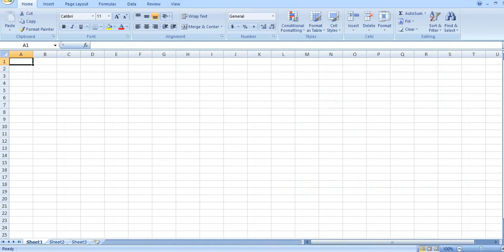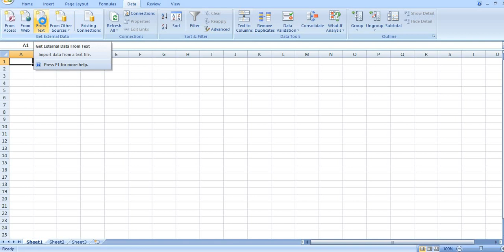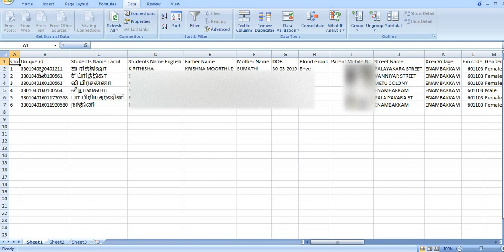HOW TO CONVERT CSV TO EXCEL FILE (INCLUDING 17 DIGIT NUMBER)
CSV FILE TO EXCEL FILE WITH A SPECIFIC CONDITION WE MAY CHANGE